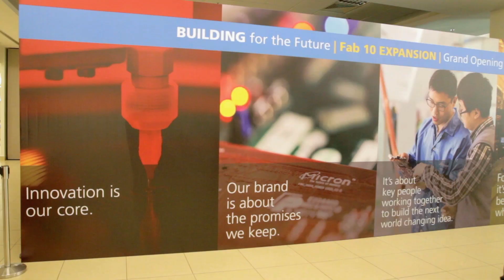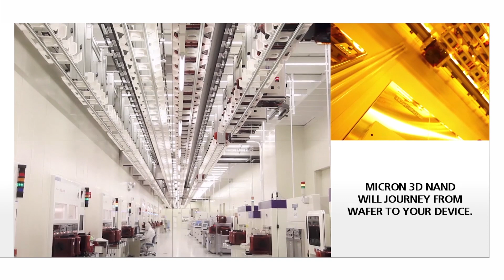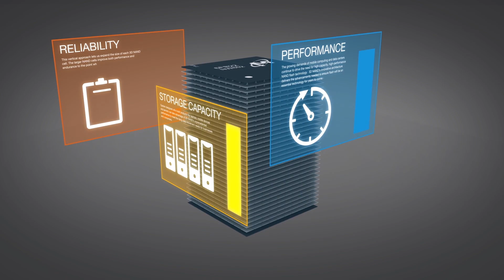Building for the Future with the Power of 3D NAND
Micron Opens Fab 10 Expanded Singapore NAND Flash Memory Fabrication Facility